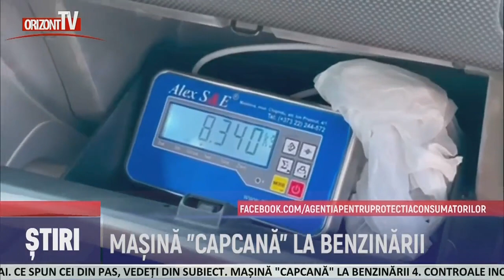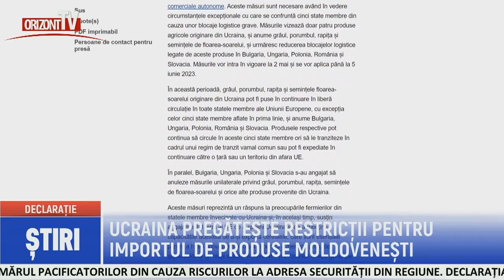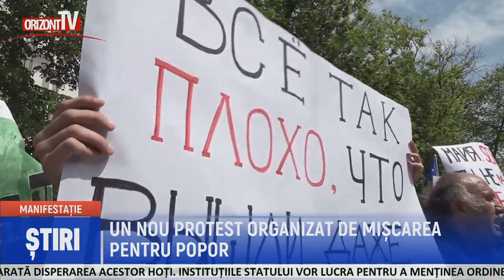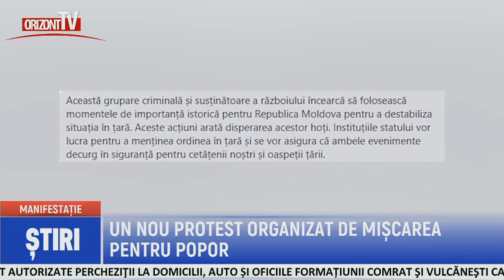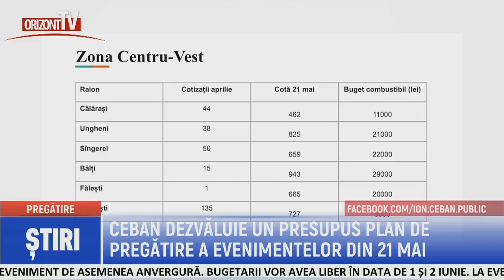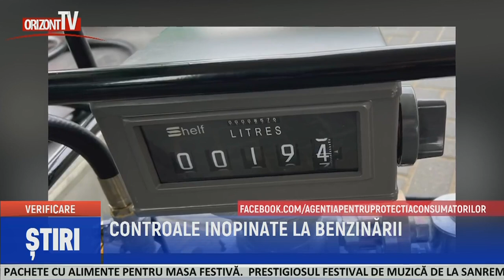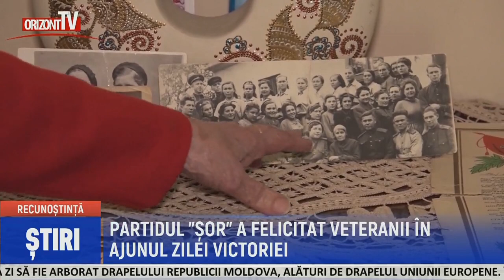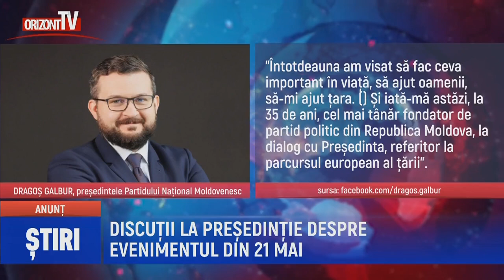ȘTIRI 2023-05-08 | 18-45